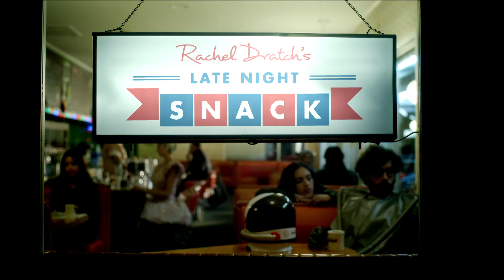Late Night Snack - MUTHA: Not Here for Your Entertainment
Whatever you do, don't tell women to smile more.